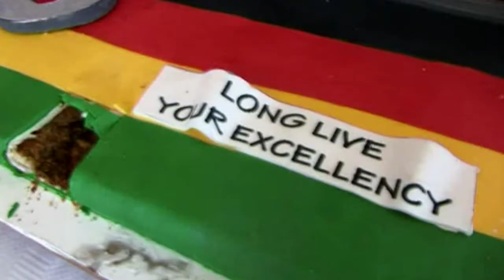Thousands at Mugabe 89th birthday party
Zimbabwe's Robert Mugabe, Africa's oldest leader, treated 10,000 party faithful Saturday to a feast of music and poetry singing his praise to mark his 89th birthday. Duration: 00:50.